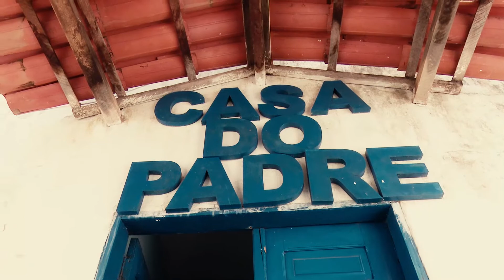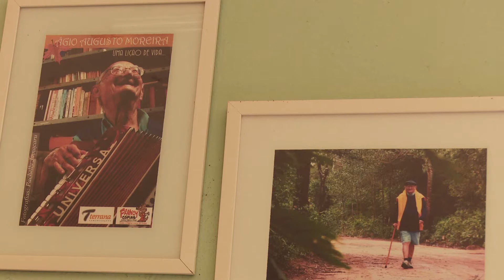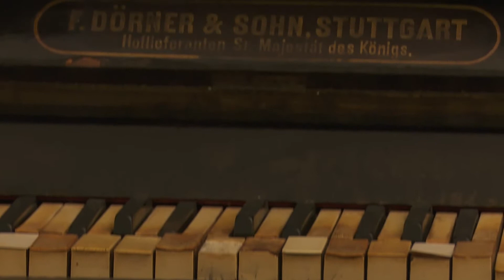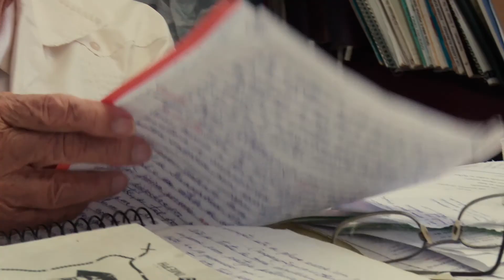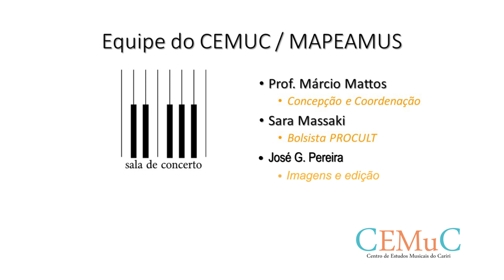Padre ÁGIO AUGUSTO MOREIRA - Projeto Sala de Concerto 14ª Edição - Crato / Ceará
Entrevistado: Padre ÁGIO AUGUSTO MOREIRA.
Data: 19/09/2016.
Local: Belmonte - Crato - Ceará - Brasil.

O Projeto Sala de Concerto está fazendo um mapeamento das residências que possuem piano acústico no Crajubar.
Pretende-se fomentar o estudo do piano na região e, ao mesmo tempo, retomar a realização de saraus acústicos nas residências, literalmente na sala de estar.
O projeto é apoiado pelas Pró-reitorias de Cultura - Procult e Pró-reitoria de Pesquisa e Inovação - PRPI da Universidade Federal do Cariri - UFCA.